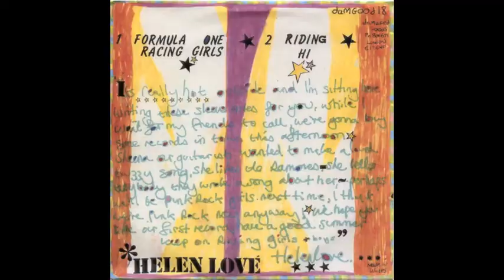Helen Love - Sunburst Super Kay